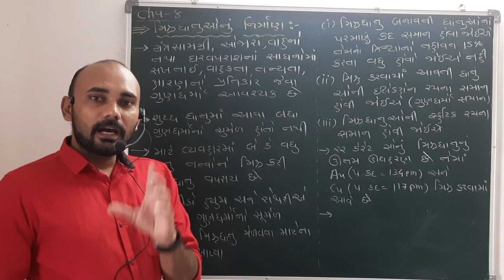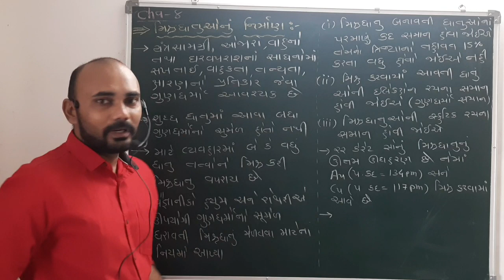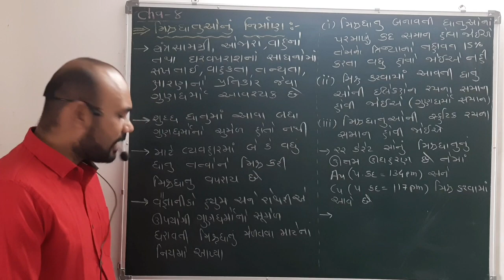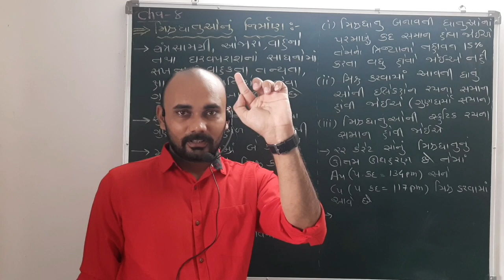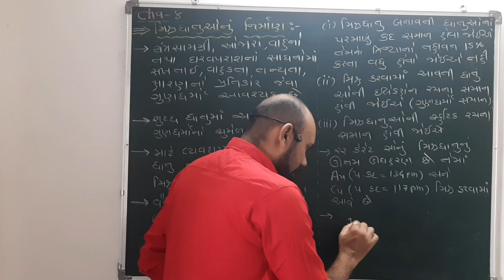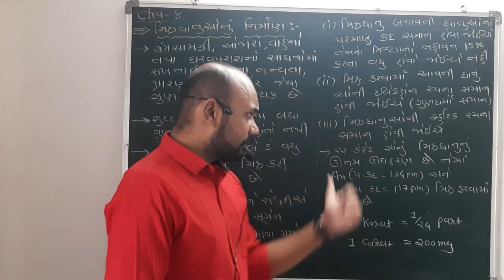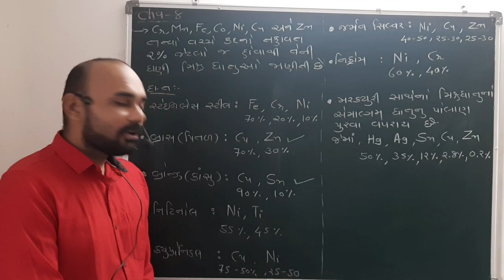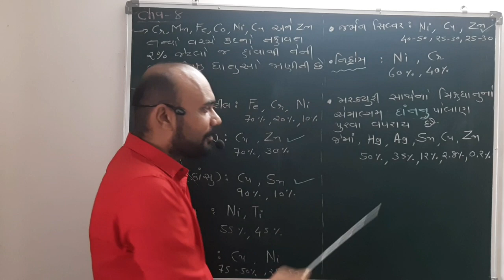Chapter 8.15 Property to form Mix metal of Transition metals. Gujarati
Class Xll / 12, NCERT

Chapter 8.15 d- વિભાગના સંક્રાંતિ તત્વોની મિશ્રધાતુઓનુ નિર્માણ.ગુજરાતી

It includes NCERT standard 12 chapter 8 General Introduction of Mix metal, General properties to form Mix metal of Transition metals, Changes and properties after forming Mix metal. Gujarati Class XII, Class 12 d and f Block elements, Transition metal, Transition elements etc.

Myself
Dr K J Goswami M.Sc, Ph.D, SET